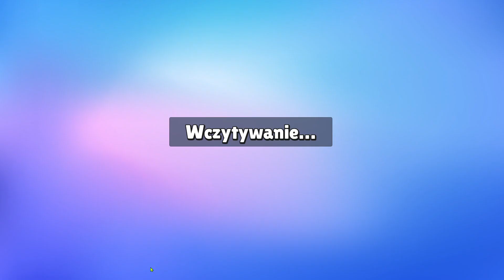stumble guys!!!!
zostaw suba i łape w góre